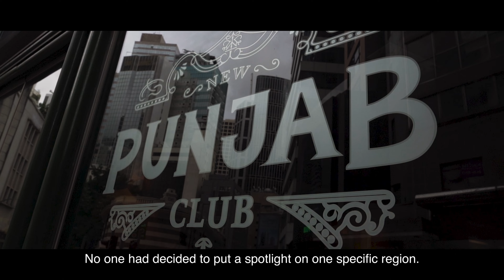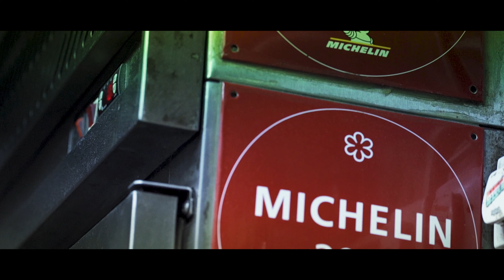The Making of New Punjab Club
For Black Sheep Restaurants Founders Syed Asim Hussain and Christopher Mark, New Punjab Club has always represented more than just a restaurant. It was an opportunity to celebrate Asim’s family heritage both as a restaurateur and as a proud Punjabi and to once again shine a light on a niche and often underrepresented and misunderstood cuisine. Joining forces with renowned chef Palash Mitra, whose culinary prowess was immediately recognisable, they set out to build the foundation for a restaurant that would push the boundaries for South Asian cuisines, becoming a pioneer in the fine dining community not only in Hong Kong, but worldwide.

In the Making of New Punjab Club, we look back on the early days for the restaurant, from its inception and ideation to the challenges presented in changing the perception of what was considered an entirely new cuisine for many outside of the region and finally, into its eventual rise as the world’s first Punjabi restaurant to be awarded a MICHELIN star.